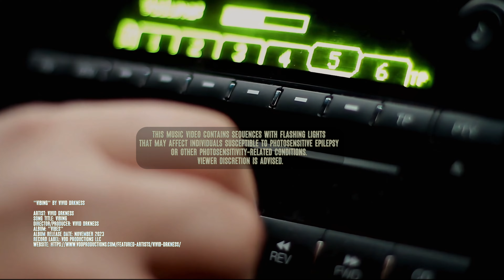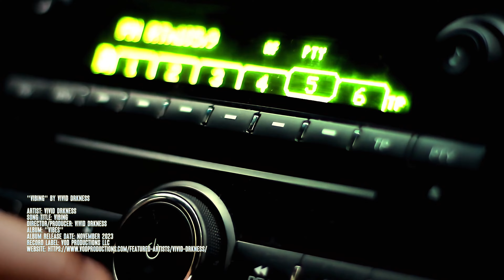"Vibing" | Vivid Drkness (Official Music Video)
'Vibing' is all about movement, bass, and energy. This track from the 'Vibes' single album is what happens when you blend Drum & Bass, EDM, and raw, unfiltered vibes. Directed, produced, and performed by Vivid Drkness—this is about feeling the beat, nothing else.

📅 Release Date: January 12th, 2024, at 12pm EST.

Available on: Spotify, SoundCloud, Tidal, Apple Music, Amazon Music, Deezer, and more.